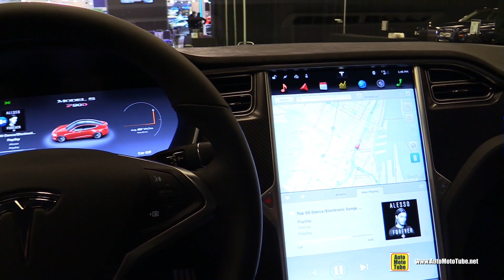2016 Tesla Model S P90D - Exterior and Interior - Walkaround 2016 Montreal Auto Show